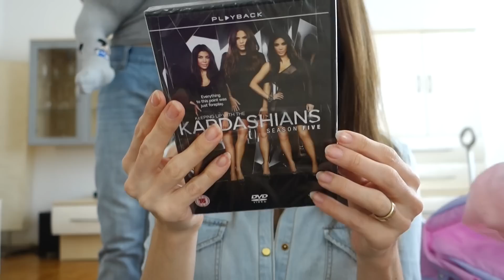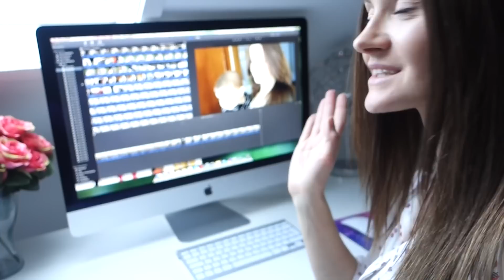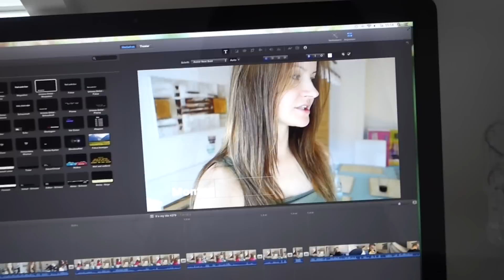Kleider machen Leute - It`s my life #289 | PatrycjaPageLife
♥ POSTFACH ♥
PatrycjaPage
Postfach 003211
64553 Riedstadt

xoxo